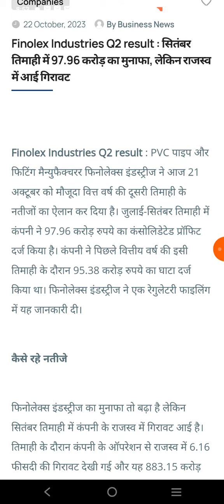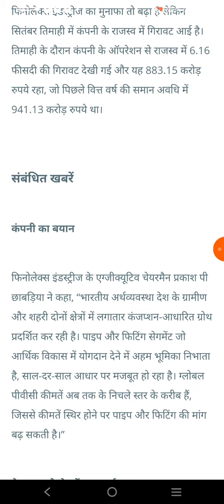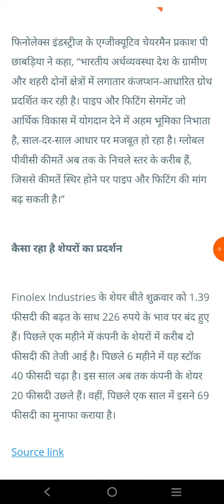October 23, 2023Fineolex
djia index
sensex today
todays sensex
sensex now
nifty 50
nifty index
nifty 50 index
sensex
dow jones live
djia live
nifty
sgx nifty
sgxnifty
sgx nifty index
bse sensex
indexnse nifty_50
indexbom sensex
nasdaq index
dow jones futures
dax index
dow jones index
nifty today
kospi
hangseng
sgx nifty live
nse india
hangseng index
national stock exchange
stock market
sensex index
bank nifty
share market
dow futures
nasdaq composite
kospi index
dow jones industrial average today
dow index today
dow jones industrial average
nasdaq futures
dax moneycontrol
sgx nifty futures live
bse sensex today
bse index today
nasdaq today
kospi moneycontrol
sensex moneycontrol
nifty future
dow jones live today
nifty live
nifty 50 live
sansex moneycontrol
nasdaq 100
nifty bank share price
krx kospi
sgx nifty moneycontrol
dow jones share price
sgx nifty futures
nikkei index
nasdaq index live
indexdb dax
sgx nifty today
us market live
google share price
nasdaq futures live
bse index
nse nifty
mcx share price
dow jones historical data
nifty futures live
daijon moneycontrol
bse sensex today live
us market
dow futures today
nifty 50 today
nse zomato
sensex historical data
nse bse
dow jones futures today
global market indices
nasdaq amzn
tcs share price nse
dow jones industrial
us market today
nifty chart
top gainers today
dreamfolks share price
cac 40 index
nasdaq msft
bse live
world stock market
irctc share price nse
nifty today live
global stock market
nse live
bombay stock exchange
world market index
nasdaq live
stockedge
nasdaq aapl
nikkei 225
dow jones index live
bse today
nifty share
tcs share price today
tata investment share price
us futures live
dow jones moneycontrol
dax share market
sgx nifty live chart
shanghai index
dow live
nasdaq index today
nasdaq composite index
nifty vix
zomato share price today
nse bpcl
dax index live
stock screener
nasdaq index live futures
kospi share bazar
bajaj finserv share price nse
sensex live
sansex value today
sail share price nse
world share market
sgx nifty 50 futures
dow share price
nifty 50 companies
top losers today
dow jones market
kospi share market
ril share price nse
bse midcap
sensex today live chart
reliance share price nse
irctc share price today
nasdaq qcom
world indices
zomato share price nse
nse pre open
dow jones live chart
sensex share
global share market
dji share price
bajaj finance share price nse
hdfc bank share price nse
dow jones share
nifty share price today
sgx nifty dow futures live
nasdaq meta
dow jones chart
stock exchange
dax futures
sgx nifty live tradingview
stock market news today
djia chart
maruti share
dow today
dow futures now
nasdaq googl
asian stock market
s&p 500 live
s&p 500 today
dow jones index today
stock news
s and p 500 today
nasdaq adbe
bpcl share price nse
banknifty share price
dow jones live update
nasdaq chart
nyse index
klse bursa
dow jones stock markets futures
us stock futures
stock market today live
nasdaq goog
stock futures
nasdaq nflx
dow jones stock
us stock market news
djia futures
dow jones stock markets
dow jones now
djia today
stocks today
pre market
nasdaq 100 futures
sgx share price
lic ipo share price
stock market futures
dow jones stock market today
shanghai composite
current dow jones
nasdaq today open
nasdaq coin
nasdaq stock
dow jones today now
vix stock
nyse twtr
moex russia index
nasdaq cost
nasdaq fb
moscow stock exchange
moex index
sp500 stock
bursa share price